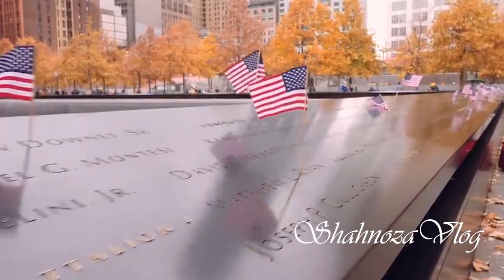ГРИН КАРТА 2021 АНКЕТАСИГА ЭНДИ ПАСПОРТ ШАРТ! ШОШИЛИНГ / GRIN KARTA 2021 KATTA O`ZGARISH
RASMIY SAYT :   dvlottery.state.gov